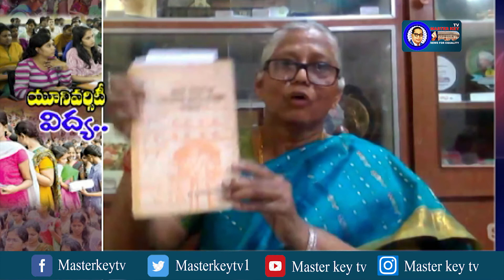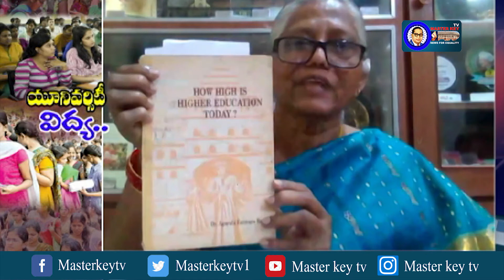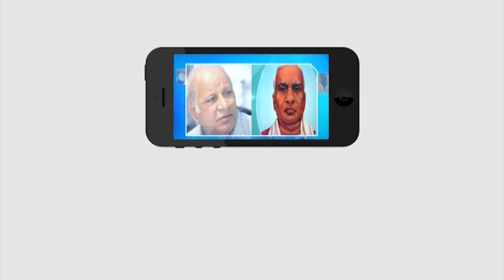యూనివర్సిటీల్లో విద్య కొరత ఏ విధంగా ఉంది..! Discussion With Mary Esther Cynthia‌ || Women's Forum